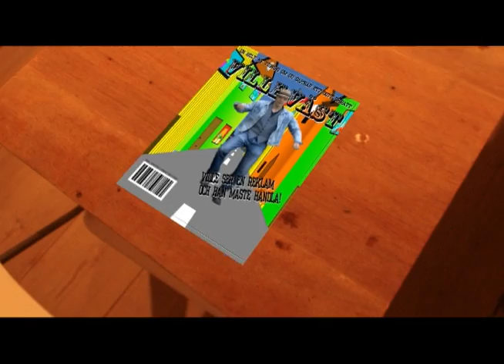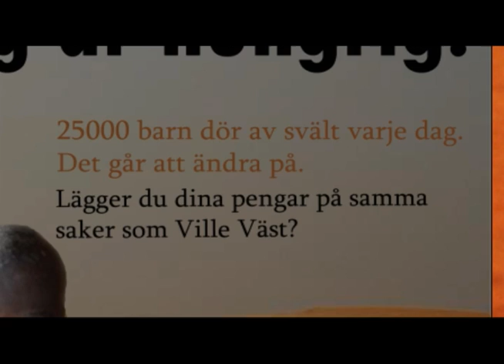Ville väst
en film om västvärldens överkonsumtion